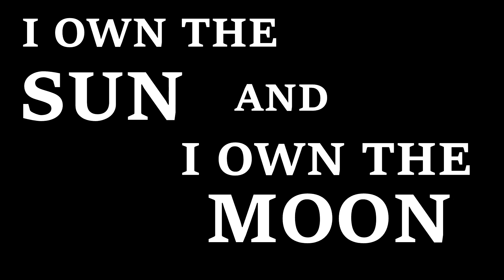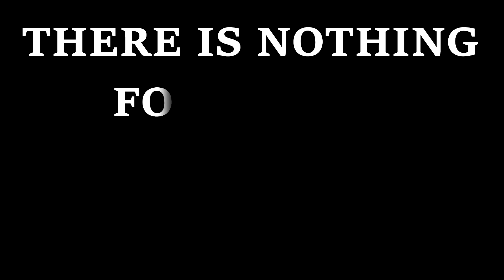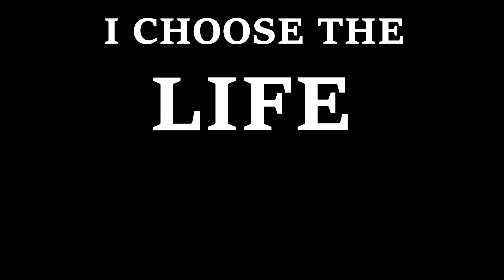REVIVAL - I am God (Official Lyric Video)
Our first official music release!
Be sure to share it around, the full EP including this song will be available for purchase soon!

Copyrights and Credits: -
REVIVAL Are: Finley Nash (Vocals), Luke A. Williams (Guitars), Alex Payne (Bass) and Dafydd Fuller (Drums)
Performed By: REVIVAL     Produced, Mixed and Mastered by: Shane Childs     Recorded at: Sock 'em Studio
'Paranoid (C) 1970 Castle Copyrights Ltd.' is a product written by Iommi/Ward/Butler/Osbourne
'Danger' is a product of REVIVAL AND Dan Love
For All Other Tracks: Words and Music by: REVIVAL (Nash/Williams/Payne/Fuller)
Artwork from: Ethan White